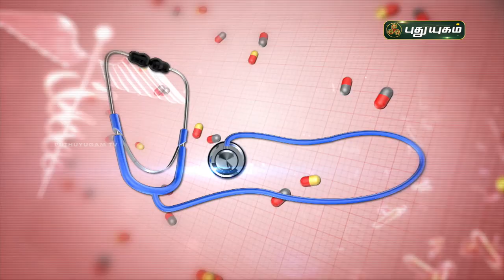சோரியாசிஸ் முற்றிலும் குணமாக! Psoriasis | Doctor On Call | Puthuyugam TV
சோரியாசிஸ் முற்றிலும் குணமாக! Psoriasis - Diagnosis and treatment | Doctor On Call